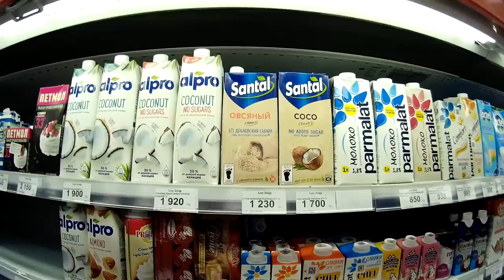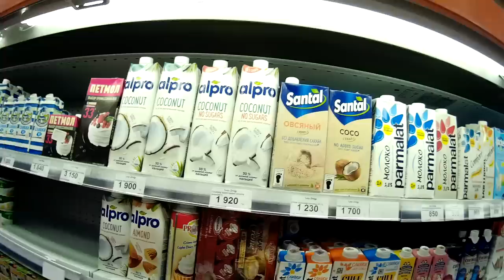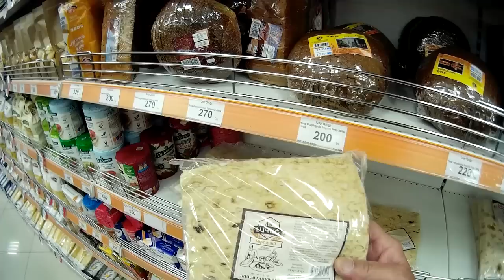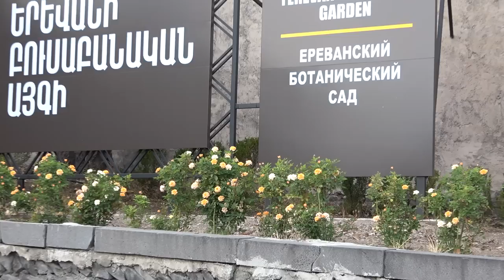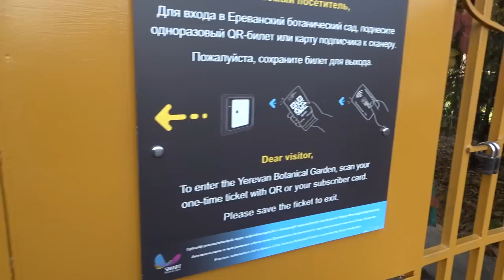24.10.22, Mo, Arevtur Avan Arinjum. Busabanakany dzkets:)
Live streets view, Yerevan, Avan Arinj, "Nor Zovk" Gevorgi tnkiner, Babajanyan, "Basik Center", Myasnikyan, Busabanakan aygi